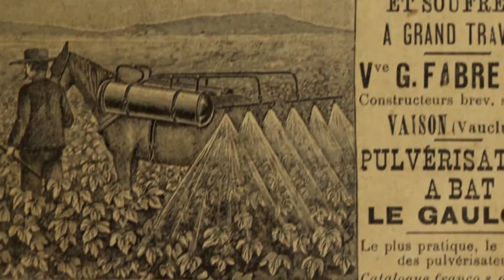Vignes dans le Rouge - Teaser 1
Des précipitations hors normes en 2018, un record de chaleur absolue pour la France en 2019 et un gel sans précèdent en 2021, marquent la montée en puissance du dérèglement climatique dans le Languedoc. Benoit, Regis, Catherine, et les autres viticulteur.trice.s de la région, se trouvent en première ligne souvent impuissants face à une crise qui prend tout le monde de vitesse.
Mais comme dans toute crise, il y a des opportunités pour des changements profonds. Pour Vincent, propriétaire du plus grand domaine de cépages hybrides résistants en Europe, Pierre-Yves, spécialiste en agroécologie et agroforesterie, et Benoit vigneron passionné, des solutions existent déjà.
La crise climatique permettra-t-elle de réinventer ensemble la viticulture du 21e siècle et de tracer le début d’un sillon pour une agriculture résiliente et durable ?